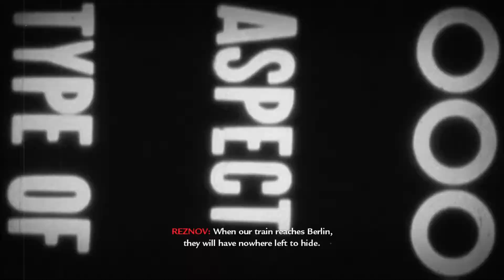Call Of Duty: World At War Co-op Playthrough - Episode 7: Less Modern Warfare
Two Man Army

Call of Duty: World at War changes the rules of engagement by redefining WWII gaming and thrusting players into one of the most tension-filled, unforgiving battles against a new ferocious enemy in the most dangerous and suspenseful action ever seen in WWII. Powered by Call of Duty 4: Modern Warfare technology, Call of Duty: World at War brings an uncensored edge to combat, as soldiers face the most harrowing and climatic European and Pacific battles in which an enemy, who knows no surrender and no retreat, will fight to the last breath, unleashing an arsenal of lethal surprising tactics. Peril and danger lurk throughout the battlefield as players combat the unknown risk of the new chaos of battle. From the remains of Russia and the ruins of Berlin, to the beach and jungles of the deadly Pacific Theater, the volatile action takes on added depth as players employ new features that previously were only-available in multiplayer, including perks, rankings and online stats in up-to full four-player cooperative gameplay. New infantry and vehicle-based weapons, like the potent flamethrower, bring the battlefield ablaze.

Developer: Treyarch Publisher: Activision Playable On: Nintendo DS, PC, PlayStation 2, PlayStation 3, Wii, Xbox 360, Xbox One Genres: First-Person, Action, Shooter NA: November 11, 2008